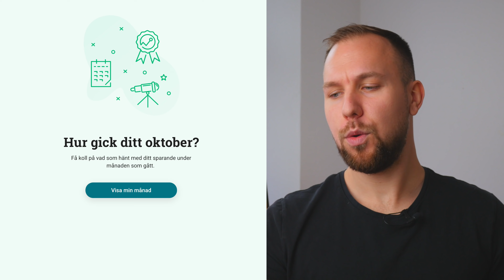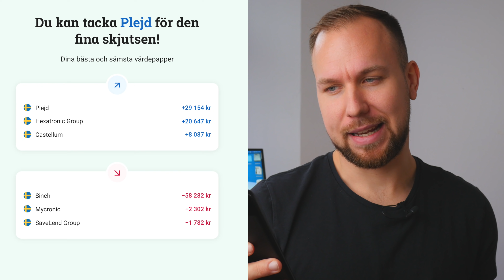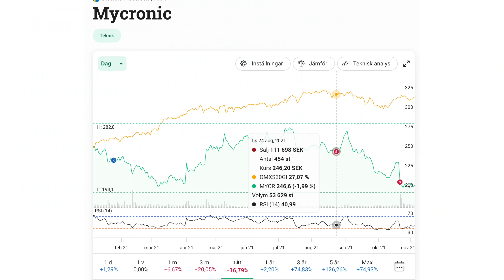+99 964 kr på mina aktier & fonder i Oktober på Avanza! + Aktier jag SÅLT och KÖPT denna månad.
Så gick mina aktier & fonder under Oktober 2021 på Avanza.

* Länkarna till exempelvis Avanza och andra företag är samarbetslänkar och jag får en liten summa pengar ifall du klickar på dem för att registrera ett konto. Det påverkar inte kostnaden för dina investeringar överhuvudtaget utan hjälper bara mig att kunna betala mina räkningar och ge dig fler kostnadsfria guider ✌